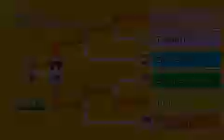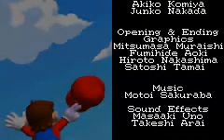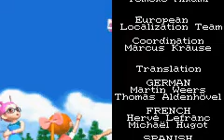Mario Tennis: Power Tour Solo Last Part : Mario The Evil communist leader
Mario Tennis: Power Tour let's play